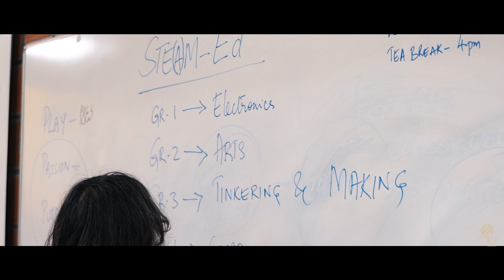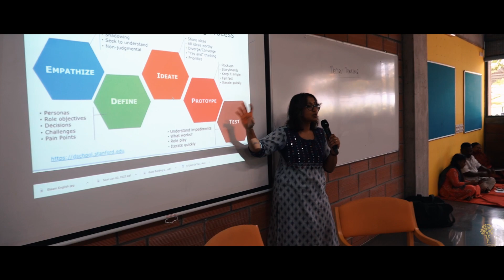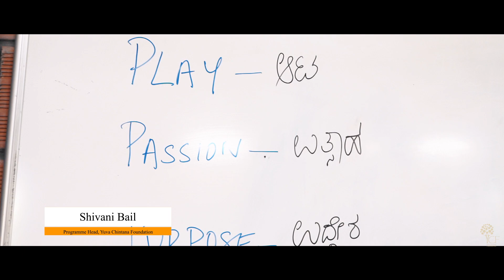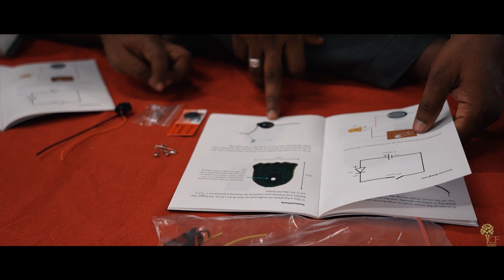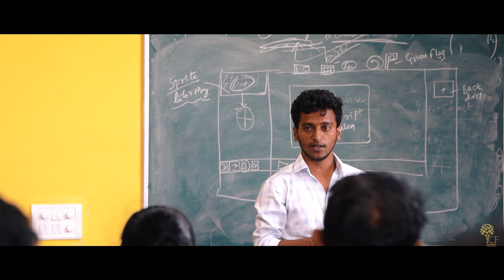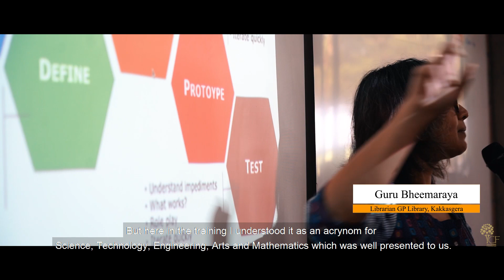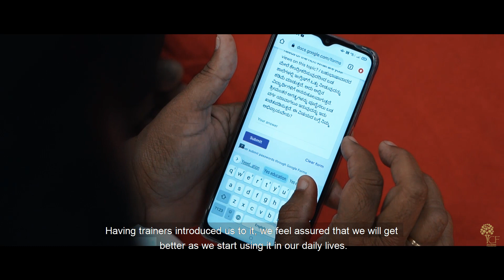Launch of STE(A)M-Ed pilot programme in Yadgir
This short video documents the beginning of YCF's pilot programme titled STE(A)M-Ed in Yadgir, Karnataka. Under the aegis of the Rural Development and Panchayat Raj department and as an extension of their Oduva Belaku programme, STE(A)M-Ed seeks to re-energise Gram Panchayat libraries by introducing a science, technology, engineering, arts and mathematics curriculum for students of all age groups. This programme seeks to create an alternative space for experiential, play-based activities, that gives both teachers and students a chance to conceptualise the idea of learning in a new way. This five-day workshop saw teachers and librarians do hands-on activities that many of them had never done before, they got to understand the full scope of their smart phones, include learning how to use emails for the first time, they were given a space to reflect on the process of the workshop and what it meant to them, and they will be taking all these new ideas to 5000 students in Yadgir over a six-month period. It is our hope that this programme will also bring communities together to discuss and uphold the collective wellbeing of their children, many of whom come from vulnerable families.